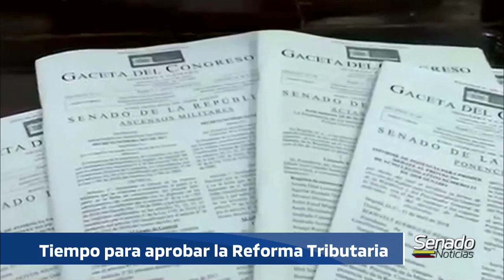NOTICIERO DEL SENADO - Ley de financiamiento - 31/10/2019